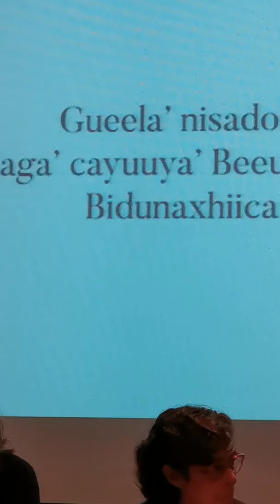Nelson Guerra. Poeta, compositor y Psicólogo Juchiteco... Haiku, en Zapoteco.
Nelson Guerra, y su participación en la UAM AZCAPOTZALCO, en una convención de escritores de haikus.
Noviembre, 2019.